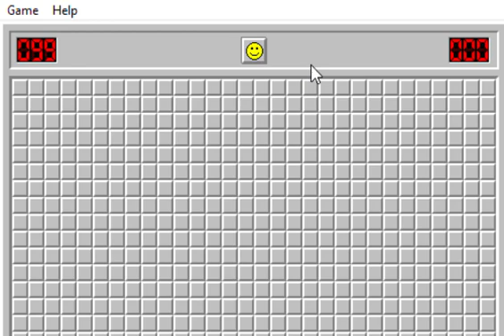Minesweeper since I am in a rush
I have to get this out within 15 minutes because there is a building power outage planned